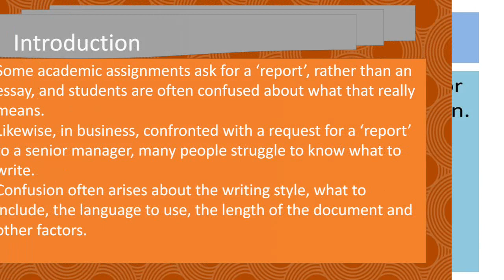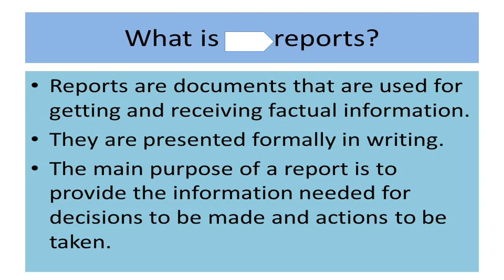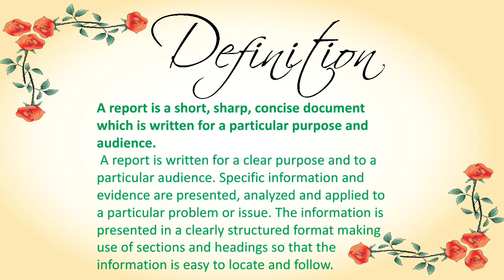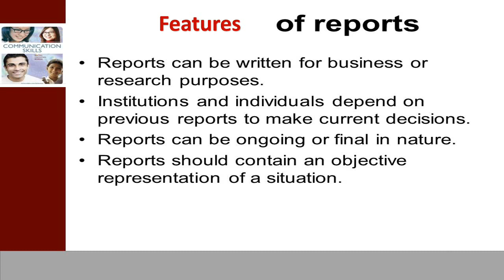Report writing explain in urdu/hindi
In this video we will discuss about report writing, What is a report, basics features of reports. and how to write a report.